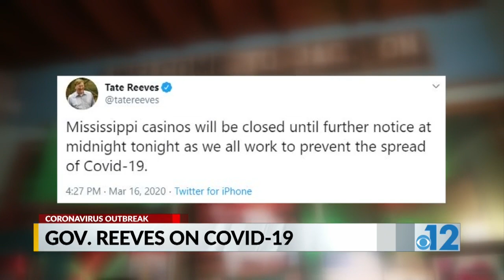State Department of Health lays out new Coronavirus prevention guidelines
Some counties around the state are dealing with more than one COVID-19 case in the same area. The cases spreading from Pearl River to Forrest, Monroe, Hancock, Leflore, Copiah, and Hinds County.